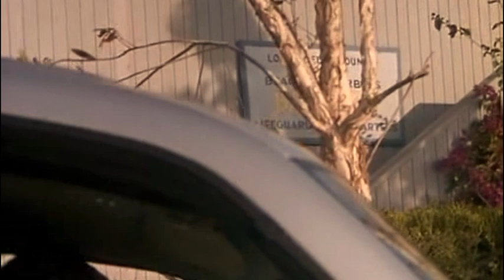Baywatch: Season 12 "New Beginnings" (Part II)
Fan made episodes based of the Hawaiian Movie Cast and characters.
It just a concept to tie up where some of the characters went that didn't appear in the movie.
I will change the Allison Forde ( Alexandra Paul ) character to Charlee Forde
( Jennifer Campbell- Mitch's latest love interest and fiancé.)  She played Neely in Season 9 ( as Gena Lee Nolin was on leave from the show)
These episodes will link up to the an alternate version of the movie.
Alexandra Paul will remain as Stephanie Holden but as a Ghost for Mitch to see instead.

Mitch Buchanan- David Hasselhoff
Neely Capshaw- Gena Lee Nolin
JD (Lt .Jack Darius )- Michael Bergin
Summer Quinn -Nicole Eggert
Hobie Buchanan-Jeremy Jackson
Leigh Dyer -Brande Roderick
Newmy -Michael Newman
Lt Taylor Walsh - Angelica Bridges

Guest Stars ;
Sky Bergman- Marliece Andrada
Donna Marco- Donna D'Errico
Capt Samantha Thomas - Nancy Valen
Charlee Forde - Jennifer Campbell